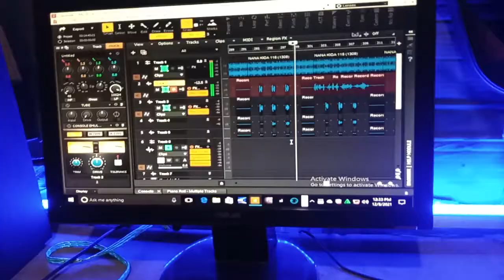Sabuwar Kasidar Sayyada Fatima ALLAH Kabarmu Da Son Annabi 🤲